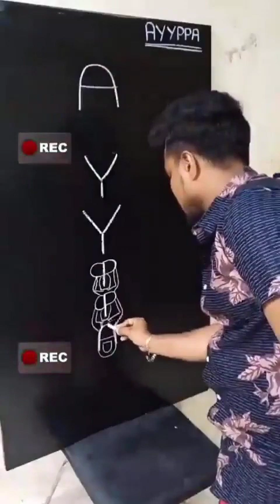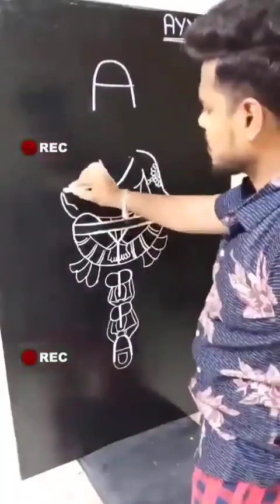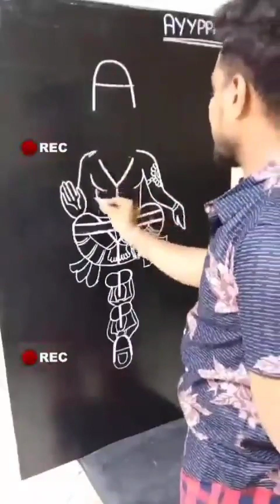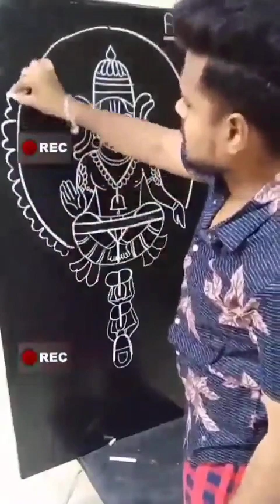ಸ್ವಾಮಿಯೇ ಶರಣಂ ಅಯ್ಯಪ್ಪ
Video from Chiranjeevi Kumarswamy